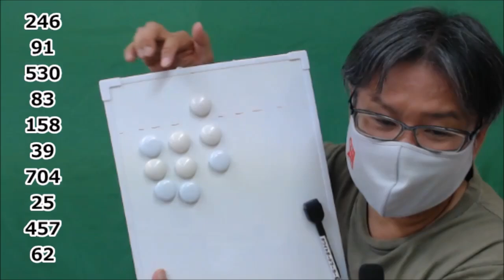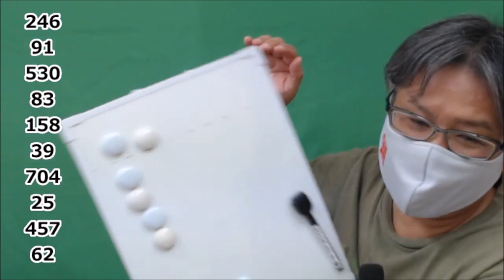【珠算式暗算】まずはこのレベルまで上げていこう「見取り暗算編」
【全員暗算段位合格】の為に大切な3つの要素
①九九
②5の合成分解
③繰り上がり繰り下がり
珠のイメージ変換能力

【BGM音源・効果音素材】
DOVA-SYNDROME